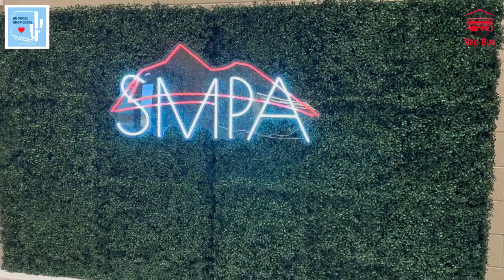New South Phoenix Business - SMPA!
Congratulations to South Mountain Performing Arts! The grand opening was a celebration with performances, fine food and a showcase of this new, world class, dance facility! Thank you Michael Cook, for investing in our community!